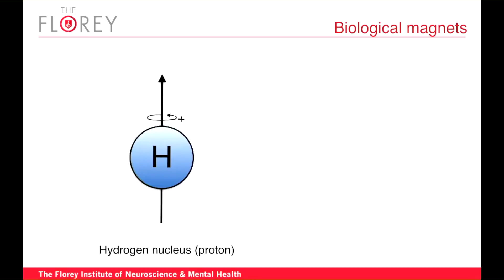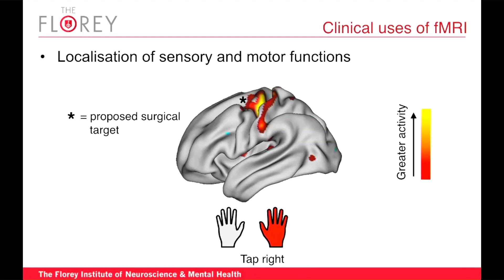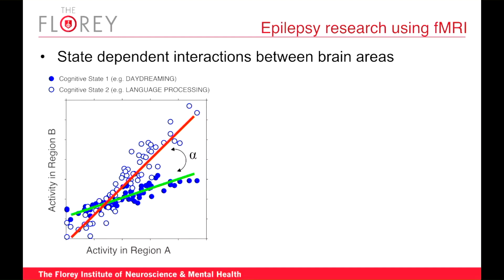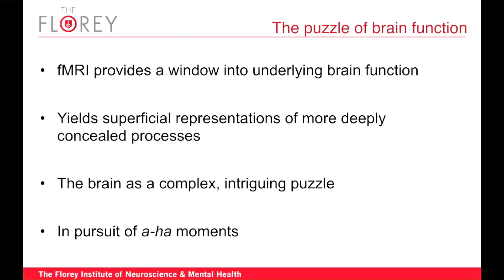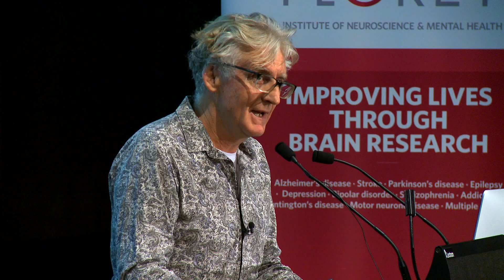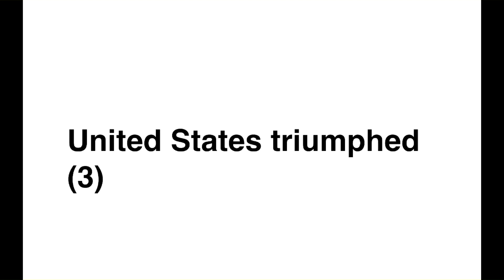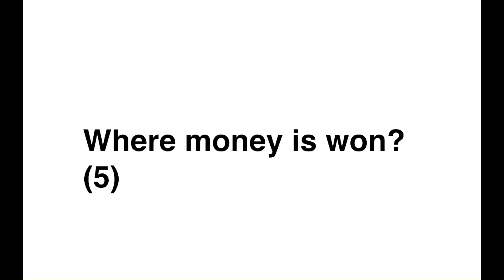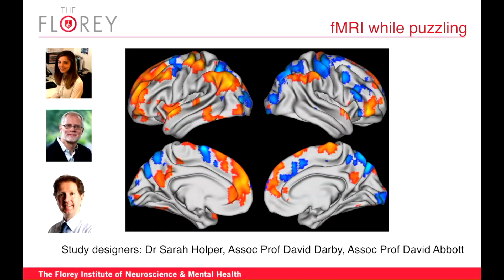Functional Magnetic Resonance Imaging while puzzling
In this lecture, hear ABC Radio's David Astle discuss his Florey MRI scan during which he attempted to answer some recondite questions. As well hearing from Dr Chris Tailby about how we can locate fear, appetite, memory and advanced thinking using the MRI.